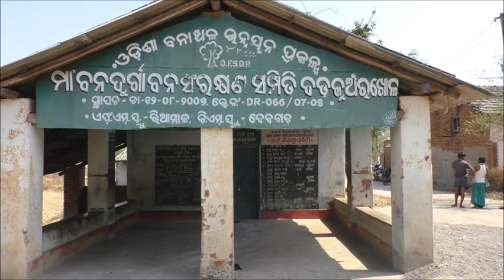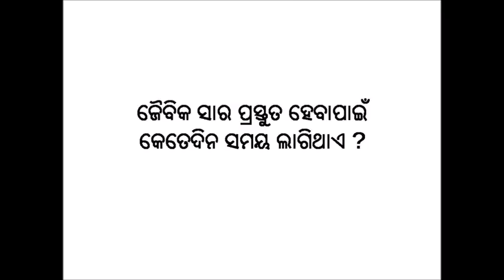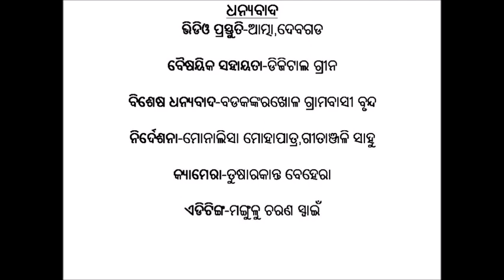Preparation of enriched compost and application Odia DoA Deogarh Odisha